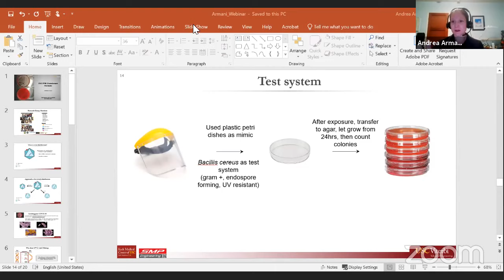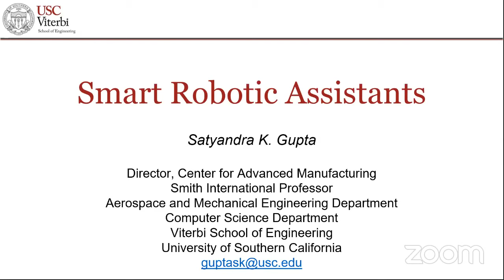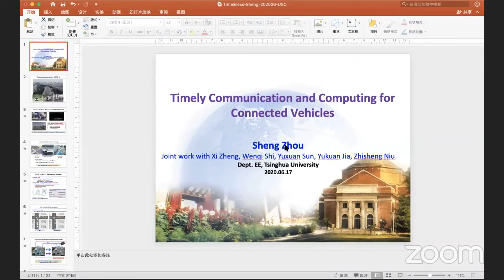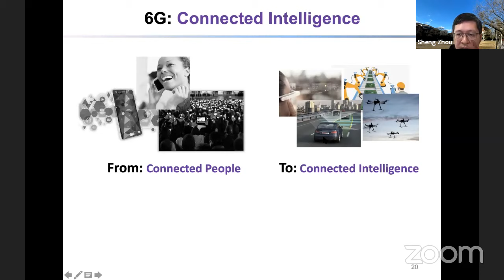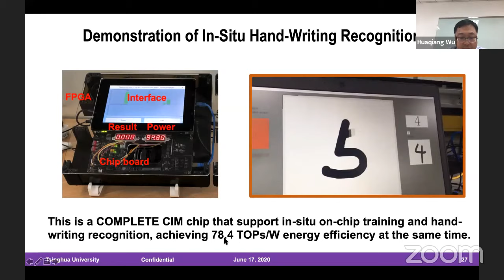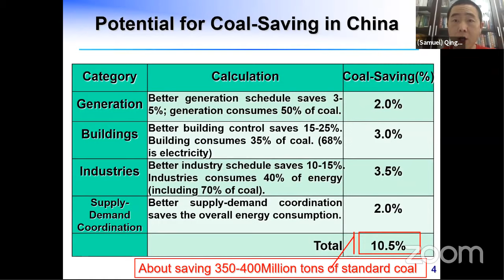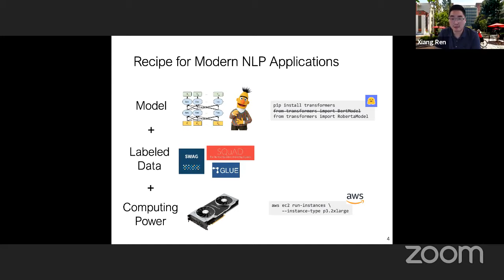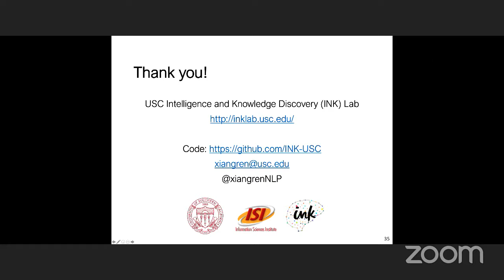Day 2: USC-THU Faculty Research Symposium on Data Analysis and Informatics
Day 2:  On the last day of a joint symposium hosted by the USC Viterbi School of Engineering and Tsinghua University, faculty from both schools will conclude their discussion on Data Analysis and Informatics. Topics include “Emergency Engineering: Translating Innovation into Impact”, “Timely Communication and Computing for Connected Vehicles”, “Analog Computing in Memory with Memristor, from Device to System”, and “Privacy-sensitive Mobile-based Contact Tracing for Epidemics”.